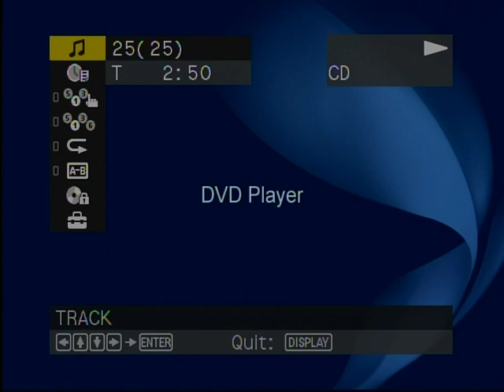KTIB Memories--Closet Sports Soundbites--#61-85--Aired 2003-04 and 2009-10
Here's part four of the Closet Sports Soundbites, #61-85, which aired over KTIB's Bayou Sports Talk & Saturday Sports Talk in 2003-04 and 2009-10
61)Richards' Sports Diary on
1000 mile Dog Sled Journey
62)1984 USFL Michigan at
N.O.:  Buford Jordan TD
63)10/28/79 NO over WAS
1st time sole first place of NFC west
64)11/12/78 ATL at NO, Big
Ben game behind the story
65)Interesting notes & facts about Jim Finks, Saints G.M.1986-93
66)Audio Archive Answer Find
featuring one-time Saints
67)3/25/1984 USFL Blitz at Breakers:  OT Win for N.O.
68)10/2/1977 Saints at CHI
N. O. wins with 2 Def. TDs
69)Jim Mora quotes part one
70_10/31/1999 Browns over
Saints Big Ben "mystery"
71)Jim Mora quotes part two
72)Shot Heard 'Round The
World, '51 Thompson HR
73)The life of Evel Knievel
74)Richards' Sport Diary
Strange Prize Fights
75)Jim Finks Jr. speaking for his father at Canton HOF 1995
76)Audio Archive Answer Find
Mystery Voices #2
77)1988 Preakness Stakes
Risen Star of N.O. wins
78)1988 Belmont Stakes

79)1988 Kentucky Derby
Risen Star of N.O. 3rd place
80)Who is Vinko Bogotej?
81)This Week in Baseball Music
Introduction & Closing
82)Jim McKay Tribute
Part One ABC Sports
83)Jim McKay Tribute
Part Two ABC Sports
84)Jim McKay Tribute
Part Three ABC Sports
85)Bill Flemming Tribute
ABC Sportscaster